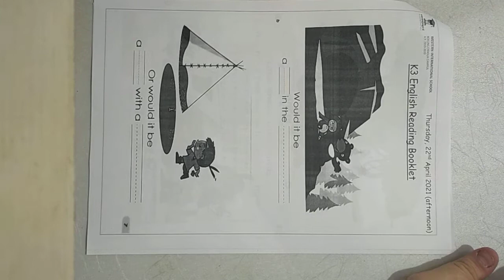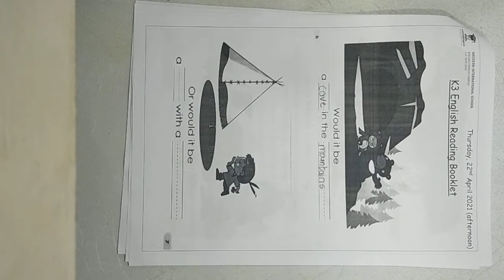K3 Where would I live? Review Worksheet 2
Thursday 22nd of April 2021
Listen carefully to the instructions in your activity video.